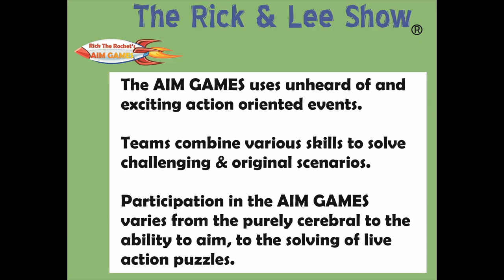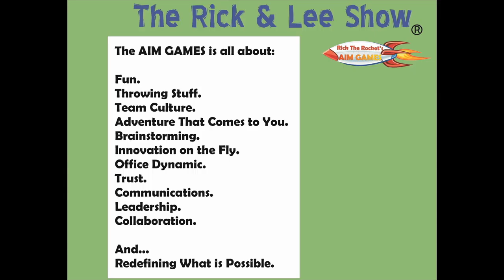Rick The Rocket & Lee Fugatt AIM GAMES Team Building Show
Our full 3 minute Promo Video.  Aim Games are high level Team Building avctivities for corporations, using advanced techniques mixed with fun problem solving along with aiming challenges.  The day is hosted by a blind US Army Ranger martial arts expert and his performing team-mate and  range master.  The only way to believe it is to see it.

It is easy to find out about Rick and Lee.  For Rick The Rocket, simpy perform an internet search with the words:  "astronaut knife throwing" or "Rick Lemberg knife", that will do it;  For Lee, simply search for "blind knife thrower".  We have a substantial  military, law emforcement, and International Knife Throwers Hall of Fame (Austin) press and instructional videos on-line.